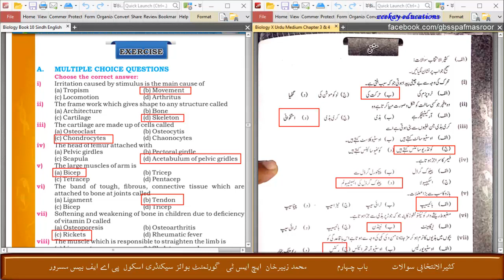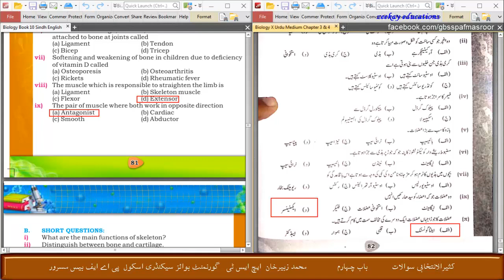Biology 10th class MCQs Chapter 4 (SUPPORT & MOVEMENT) Sindh Board & Karachi Board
Chapter 4 MCQs Biology 10th class are discussed in this video.